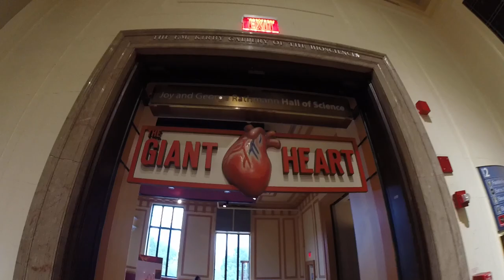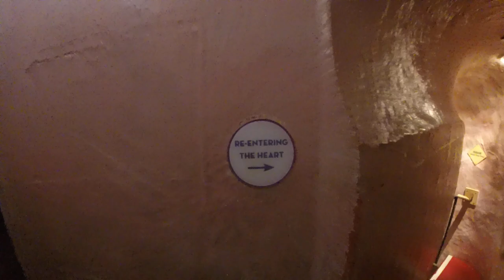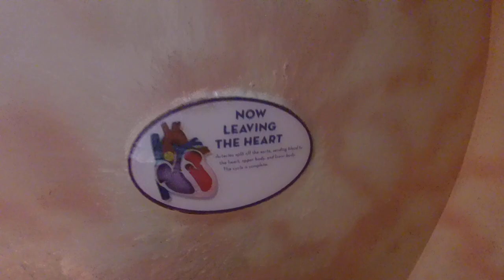Scary "GIANT HEART" Maze Walk-Through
Franklin Institute Philadelphia Pennsylvania